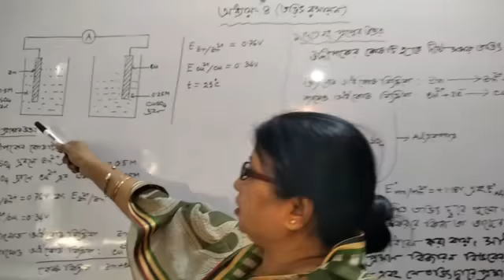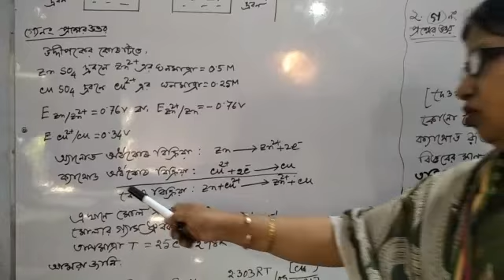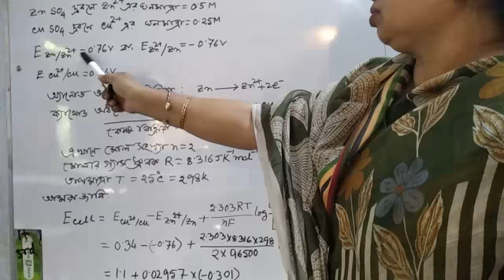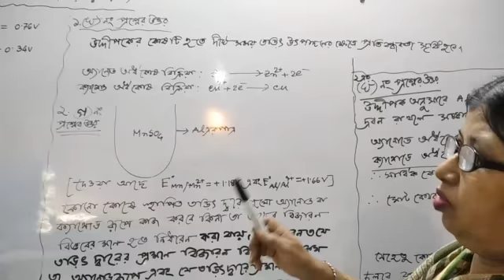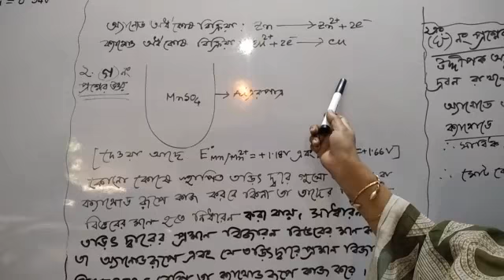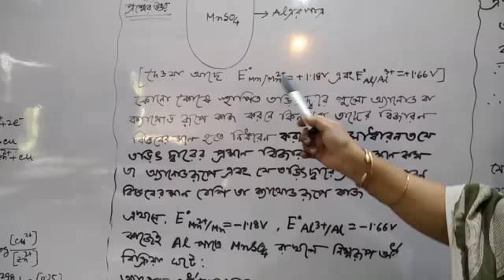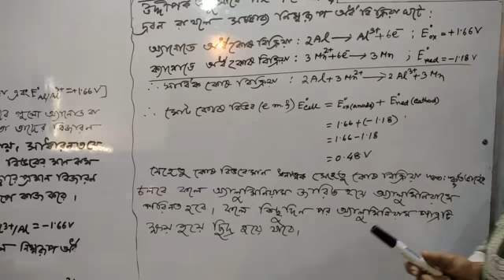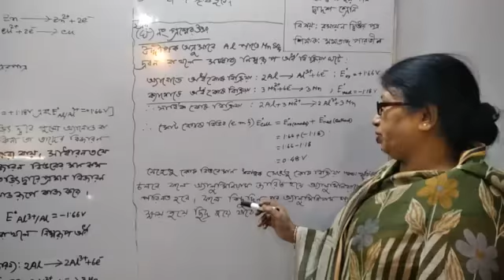বিষয় -রসায়ন || শ্রেণি-দ্বাদশ ||মমতাজ পারভীন ||প্রভাষক